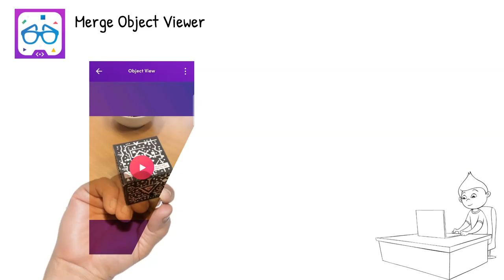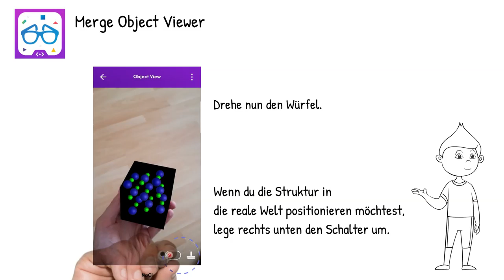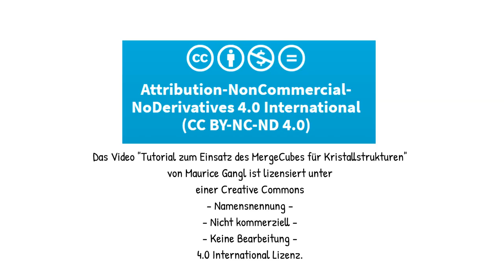Tutorial Einsatz MergeCube Kristallstrukturen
Dieses Video erklärt den Einsatz von AR-Kristallstrukturen mit Hilfe der iOS- und Android-App "Merge Object Viewer".

Dieses Video von Maurice Gangl ist lizenziert unter einer CC-BY-NC-ND 4.0 Lizenz.